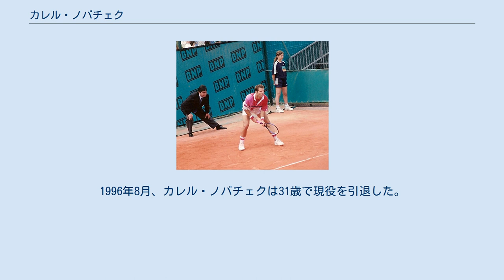カレル・ノバチェク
カレル・ノバチェク（Karel Nováček, 1965年3月30日 - ）は、チェコ・プロスチェヨフ出身の元男子プロテニス選手。
チェコスロバキア時代から始まり、当地で共産主義が崩壊する歴史の転換点の時期をまたいで活躍した選手である。
身長190cm、体重81kgの長身選手。
 6歳からテニスを始め、1984年にプロ入り。
1986年7月にアメリカ・ワシントン大会でツアー初優勝を果たす。
1987年の全仏オープンで、ノバチェクは4大大会で初めての好成績を出し、ミロスラフ・メチージュとの準々決勝まで進出した。
1991年に年間4勝を挙げ、この年に自己最高の世界ランキング8位を記録する。
1992年も3つの大会で優勝したが、4大大会ではしばらく上位進出がなかった。
 1993年1月1日にチェコスロバキアが解体し、ノバチェクの国籍表示は「チェコ」になる。
この年、ノバチェクは全仏オープンで6年ぶり2度目の準々決勝進出を果たしたが、当時21歳のリカルト・クライチェクに 6-3, 3-6, 6-3, 3-6, 4-6 のフルセットで惜敗した。
同年の全米オープンでは、ダブルスのスペシャリストである同国人選手のマルティン・ダムとペアを組み、男子ダブルス準優勝者になる。
1994年の全米オープンで、ノバチェクは29歳にして準決勝進出を決めたが、この大舞台で第4シードのミヒャエル・シュティヒに 5-7, 3-6, 6-7 のストレートで完敗した。
全米ベスト4の少し前、1994年7月にオランダ・ヒルバーサム大会で最後のツアー優勝がある。
1995年の全豪オープンで、ノバチェクは初進出の4回戦でジム・クーリエに敗れたが、これが彼の最後の活躍になった。
 その後、ノバチェクは1995年度の4大大会ですべて1回戦敗退に終わったが、ウィンブルドン1回戦では日本の松岡修造に 4-6, 7-6, 6-3, 3-6, 4-6 で敗れている。
松岡のテニス人生最大のハイライトは、このノバチェク戦の勝利から始まった。
全米オープンの1回戦では、2年前の全仏オープン準々決勝で敗れたリカルト・クライチェクにストレート負けしたが、これがノバチェクの最後の4大大会出場になった。
1996年8月、カレル・ノバチェクは31歳で現役を引退した。